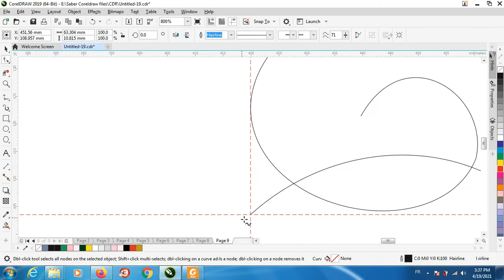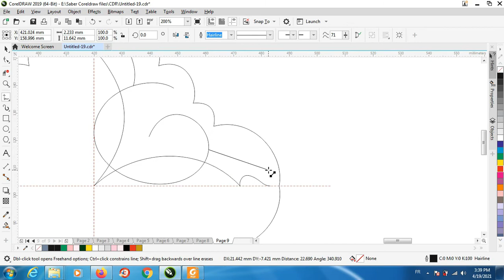CorelDraw Arabesque: 22 Basis Within a quarter of Shamsa